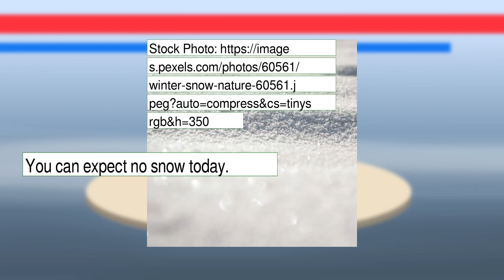Weather Forecast for Friday January 21, 2022 in San Diego, CA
The weather report for San Diego, CA. This content contains information from OpenWeather, which is made available here under the Open Database License (ODbL).